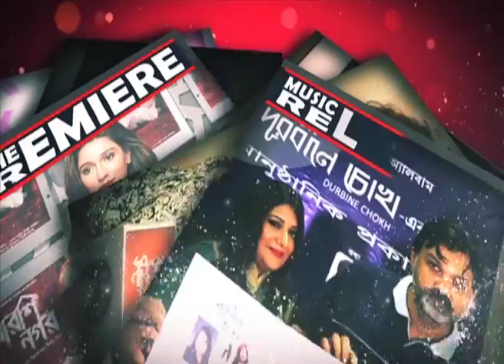One | Movie Special Hit | Yash | Nusrat ( ওয়ান ) | Siti Cinema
This Poila Boishakh an eternal conflict between good over evil gets redefined. Presenting the official trailer of 'One', a film by Birsa Dasgupta, starring Prosenjit Chatterjee, Yash Dasgupta,Nusrat Jahan, Rachel White and others. 'One' is produced by SVF Entertainment and presented by Shrikant Mohta. Will good triumph over evil in the end?
Film : One